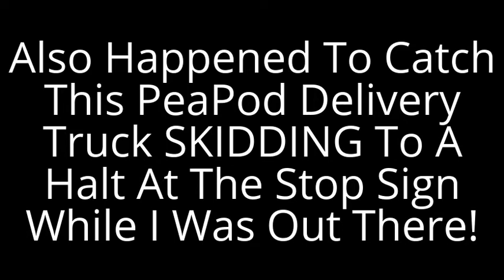BONUS VIDEO: Gorgeous Sunset!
Had a somewhat serious rainstorm, but the sunset afterwards was absolutely gorgeous!